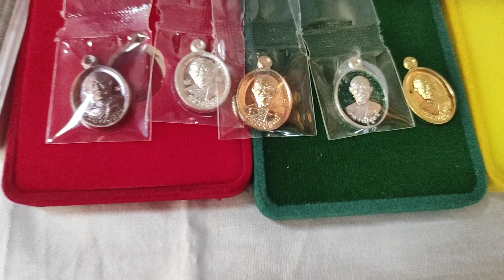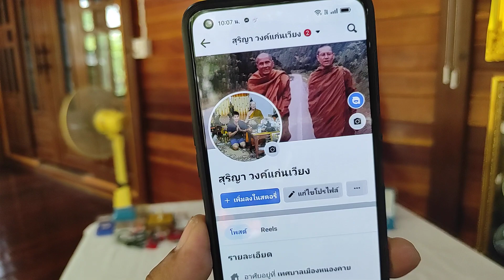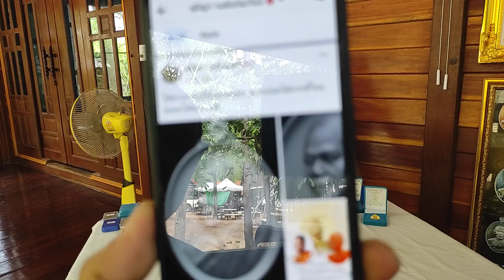สุดยอดประสบการณ์!!.."จิ๋วแต่แจ๋ว" เหรียญเม็ดแตง ลพ.สูนย์ วาจาสิทธิ์ @วัดป่าอิสระธรรม T.098-1985999